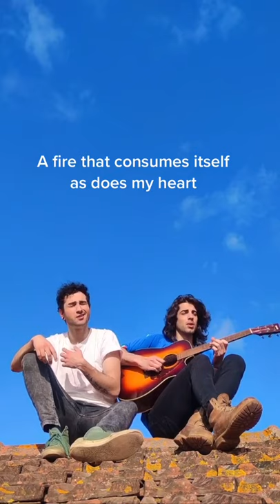Italians Singing THE GODFATHER THEME 🇮🇹